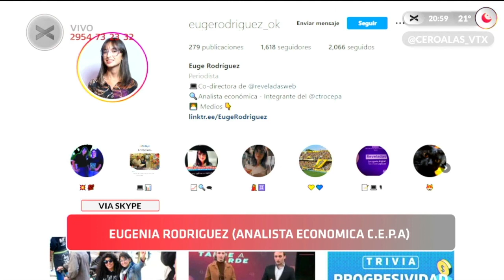¡MEDIDAS ECONÓMICAS Y PROBLEMAS URGENTES! | Vorterix Santa Rosa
Eugenia Rodríguez es periodista, analista económica e integrante del Centro de Economía Política Argentina (CEPA) y pasó por Cero al As, para analizar la actualidad económica del país, y las medidas anunciadas en materia de comercio exterior, empleo e inflación. Al mismo tiempo, nos deja una reflexión alusiva al intento de magnicidio que sufriera la Vicepresidenta de la Nación. ¡Volvé a mirar esta nota una vez más!